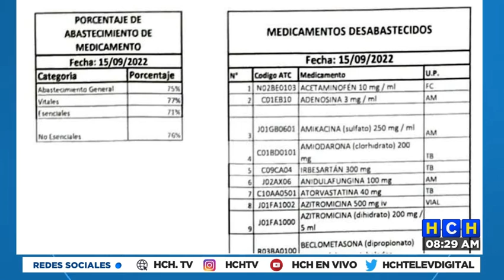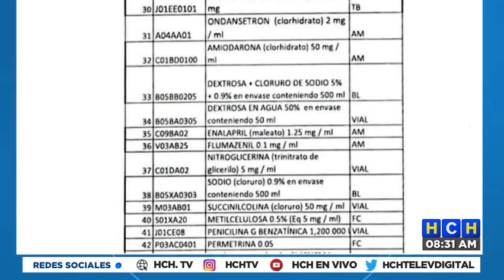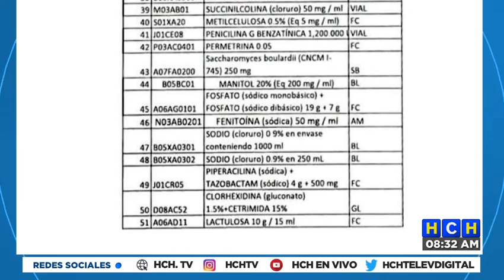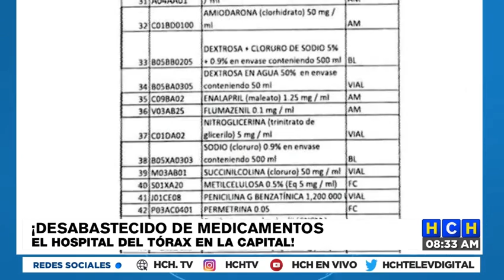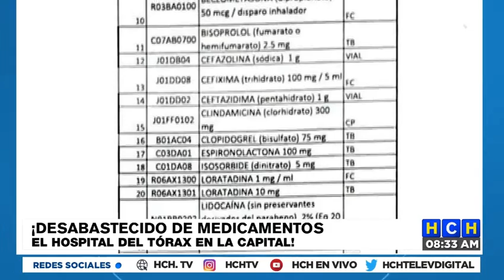¡Penoso! “Barrido” de medicamentos “El Tórax” (Aquí el enorme listado)